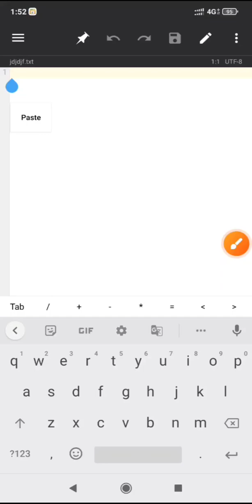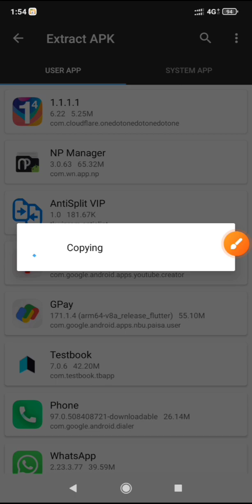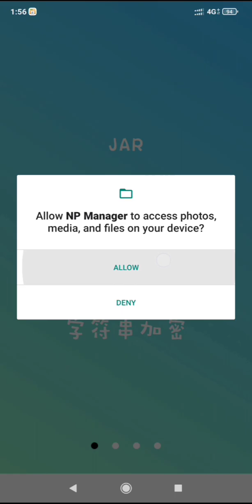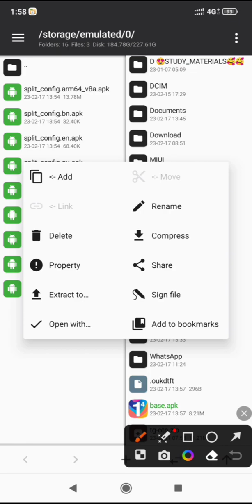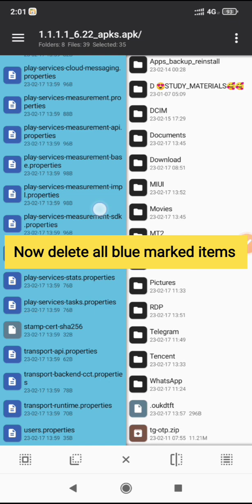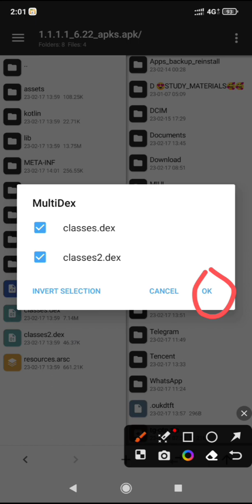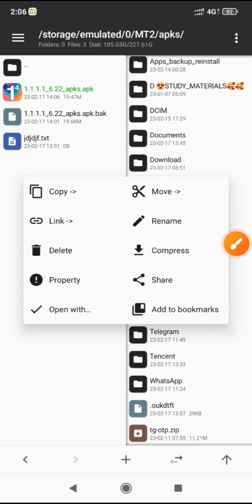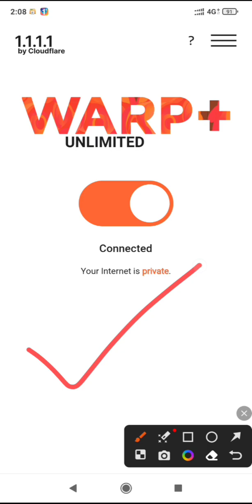How To Mod 1.1.1.1 vpn | WARP+ UNLIMITED |Reverse Engineering | Educational Purpose Only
I AM NOT PROMOTING ANY ELEGAL ISSUES ITS ONLY FOR EDUCATIONAL PORPUSE

To download 1.1.1.1. VPN CODE-